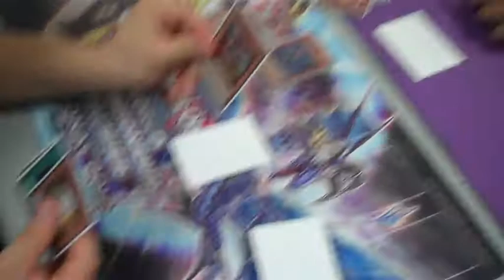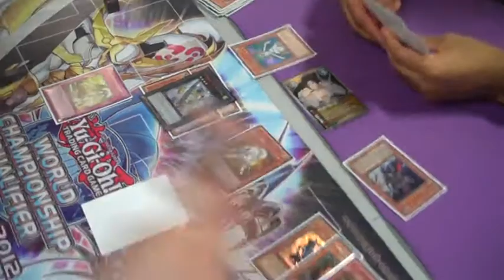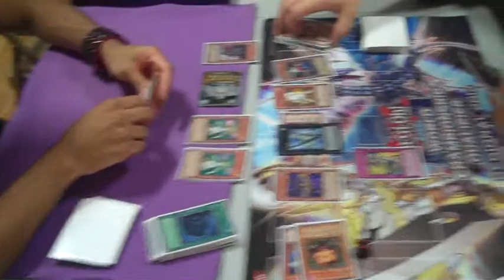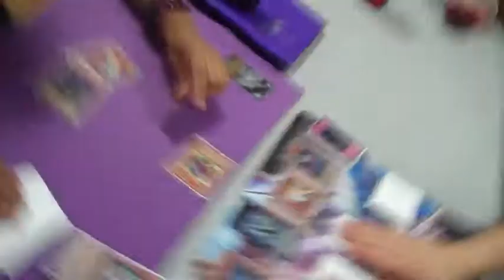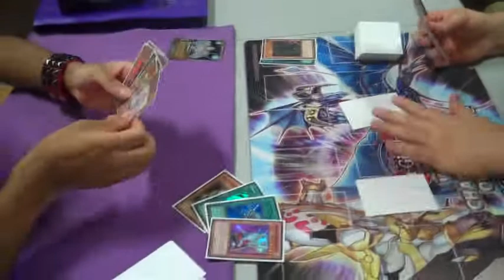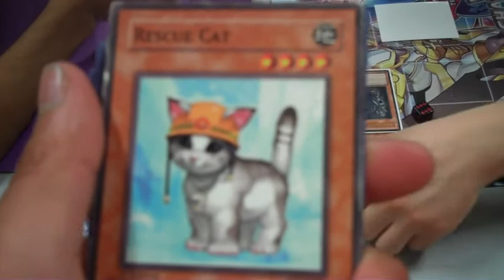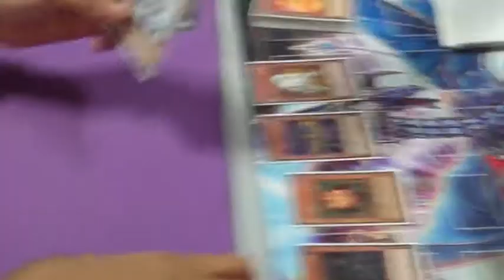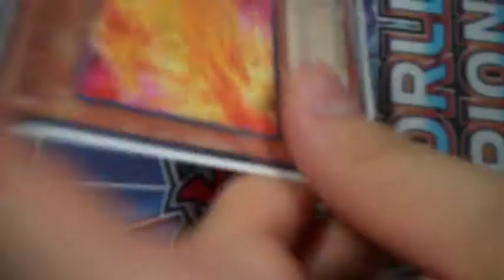Chaos Dragons vs Zombies - Special guest PeePee!